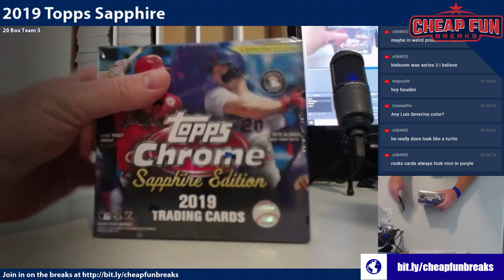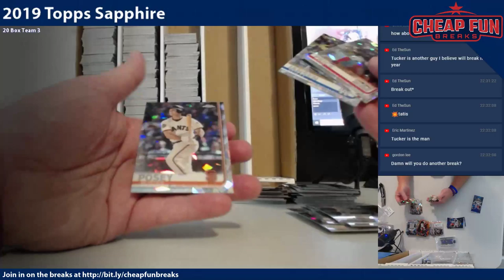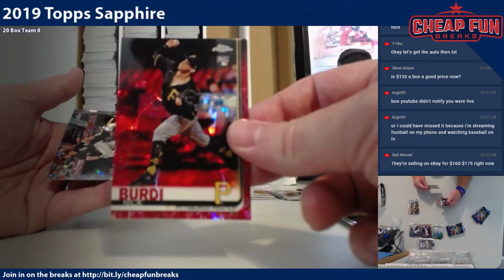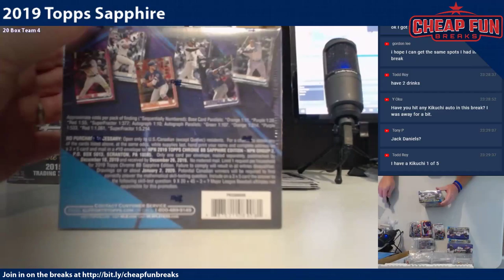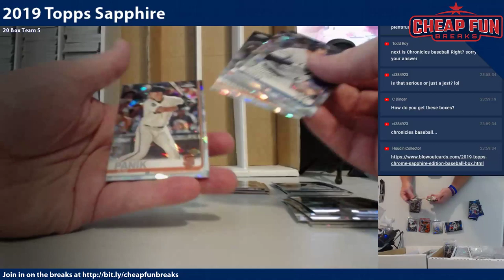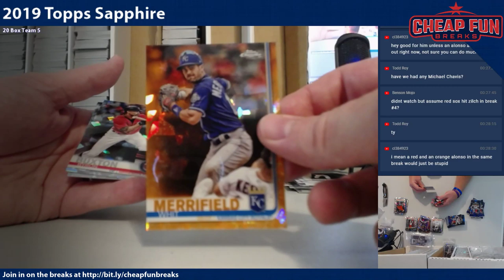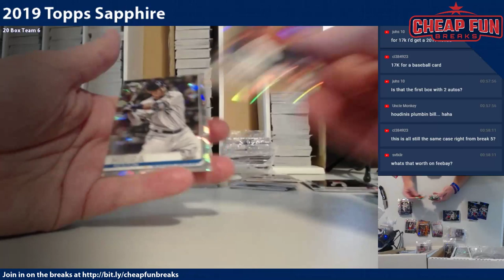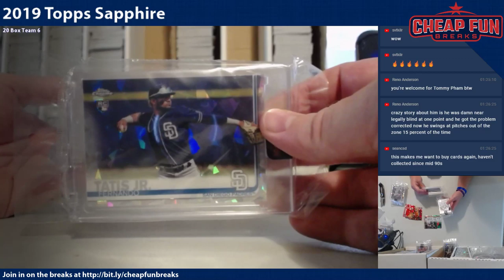2019 Topps Sapphire 120 Box Break Part 2